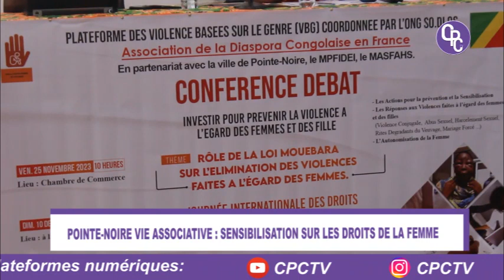SENSIBILASATION SUR LES DROITS DE LA FEMME.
L'association sourire femmes du Congo vient de participer à la conférence débat organisée par la plate forme des VBG. Son objectif au cours de ce moment d'echanges interactifs était d'apporter sa contribution sur la prévention et la sensibilisation des droits réservés aux femmes.